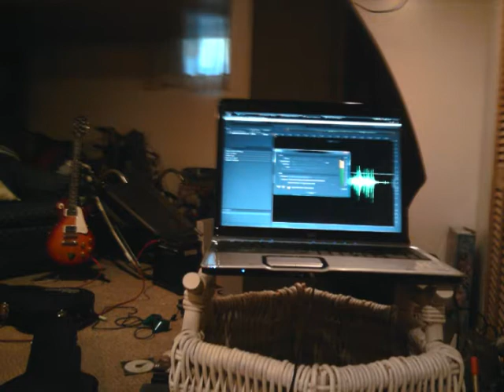Letting Go (Original)